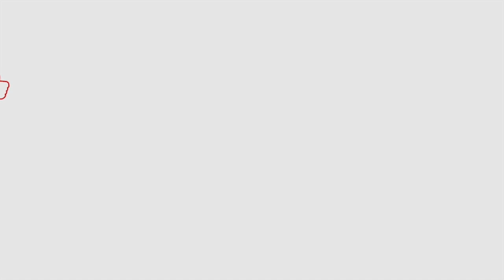Bandla Ganesh Support CM Ramesh Deeksha | Pawan kalyan | Film Jalsa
Film Jalsa is Telugu Film Industry youtube channel. Get all the latest updates of the latest telugu movie news, 2018 cinema updates, telugu film news, actress gossips, tollywood collections, telugu movie reviews ..etc